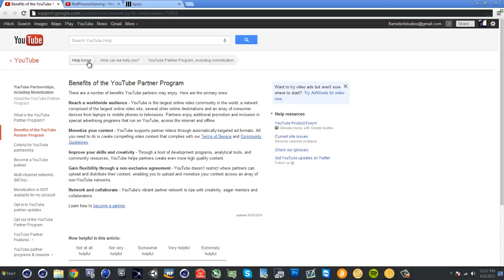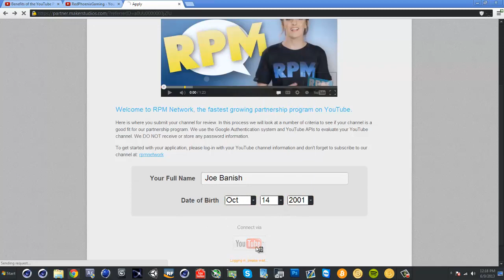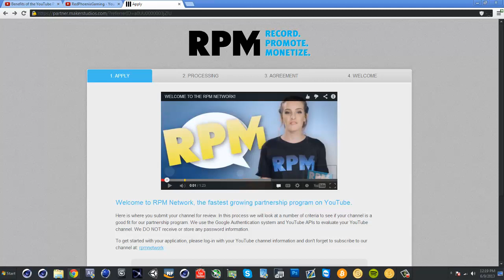How to get YouTube Partnership Everyone Gets in)